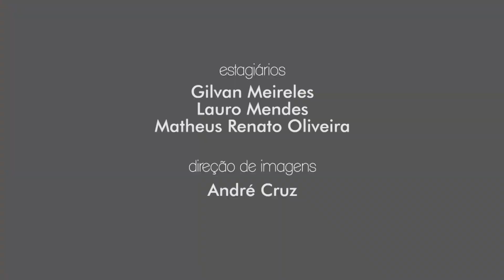Giro PUC TV - 29/03/2017 - Júlio César Puiati